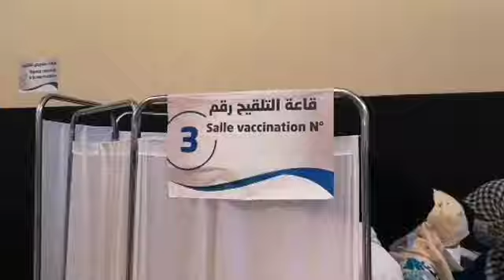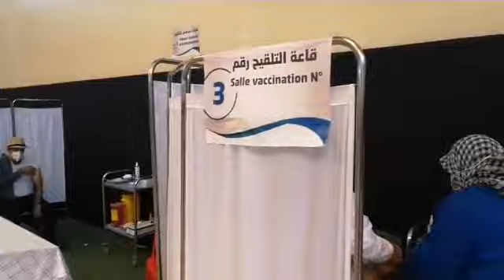مسنة عندها 100 سنة مريضة كدير الدياليز ودابا كيشوفو واش غيديرو ليها اللقاح..شوفو حالتها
عاجل ومباشرة من الدار البيضاء..مسنة عندها 100 سنة مريضة كدير الدياليز ودابا كيشوفو واش غيديرو ليها اللقاح..شوفو حالتها